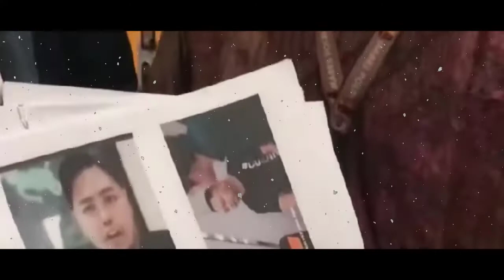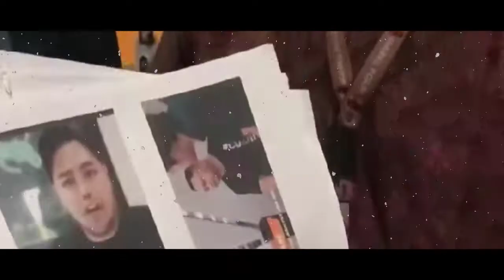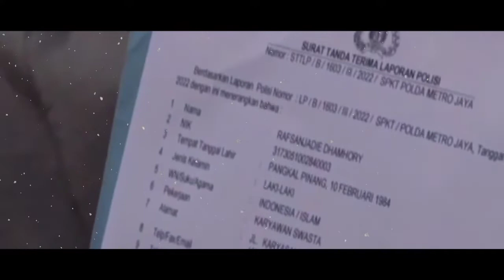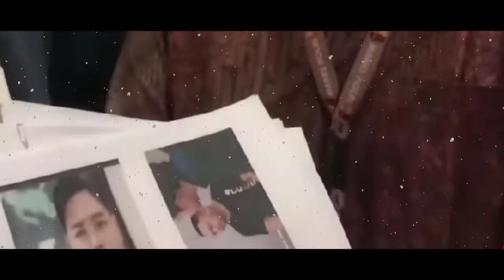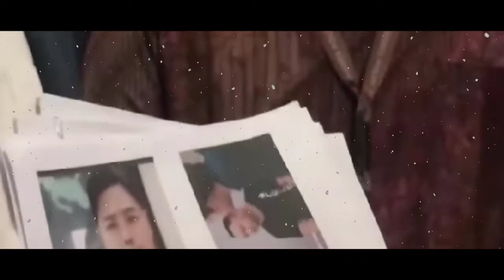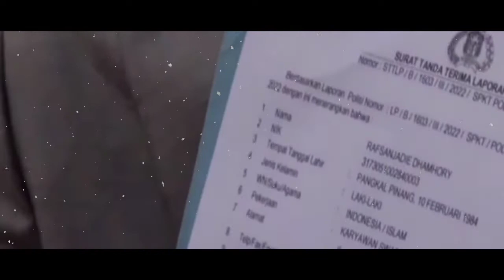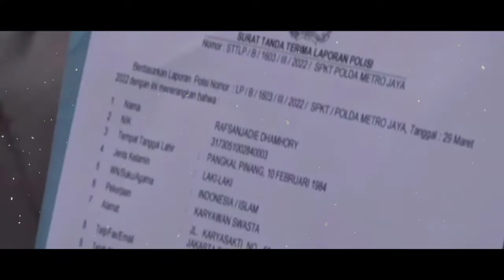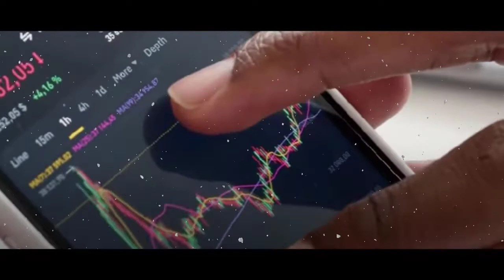MENGGEMPARKAN 💥 BILLY SYHAPUTRA TERSERET KASUS 'INVESTASI BODONG' ❓ TERUNGKAP PERAN DIA ADALAH ...